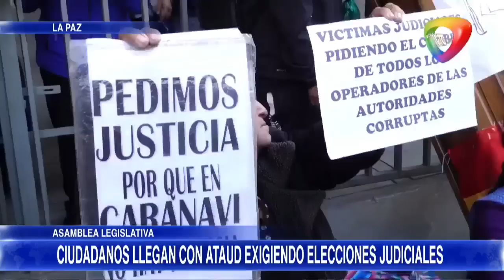🔵CUATRO DIPUTADOS "EVISTAS" TAPIADOS, EXIGEN CONVOCATORIA A ELECCIONES-JUDICIALES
CUATRO DIPUTADOS "EVISTAS" TAPIADOS, E XIGEN CONVOCATORIA A ELECCIONES-JUDICIALES